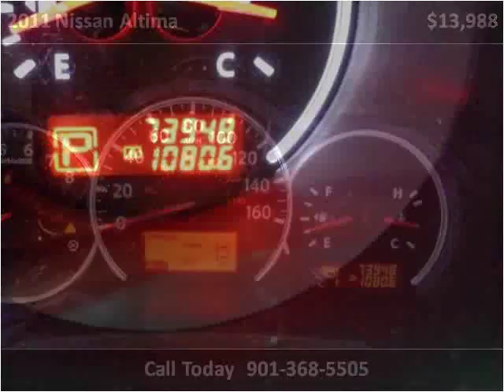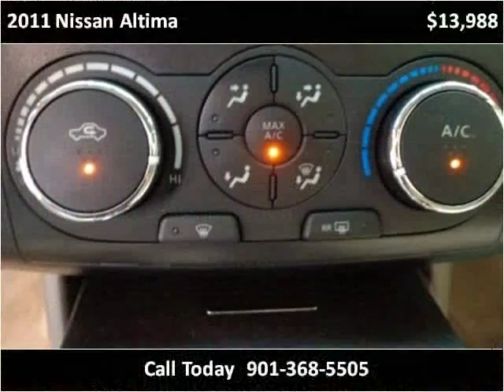2011 Nissan Altima Used Cars Memphis TN